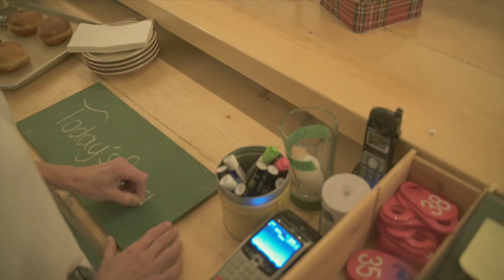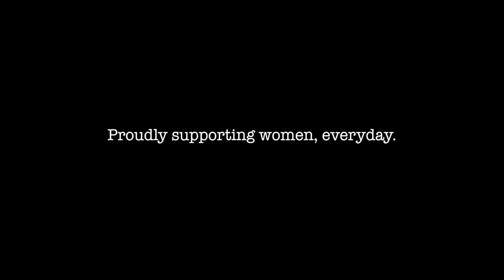She's a Queen - I Love Tyler Madison for International Women's Day 2019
Presenting: She's a Queen

I Love Tyler Madison celebrates the power of women around the world to inspire their communities transcending across generations.

ILTM reminds women around the world to embrace their beauty an always

Produced by @wrgmedia
Producer Tamara Schwager
Director Kristina Spino
DOP Leslie Woods
AD Jean Luc Oicle
HMUA Amy Klein
Stylist Linny Ganten
Post Production by Leslie Woods